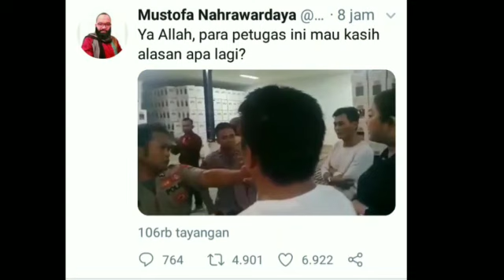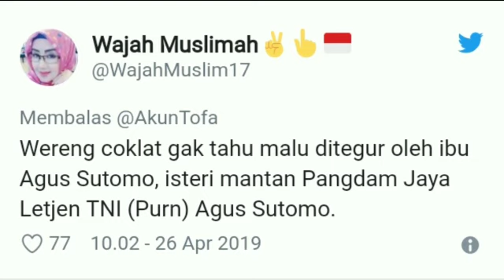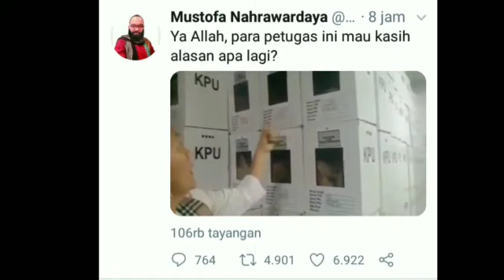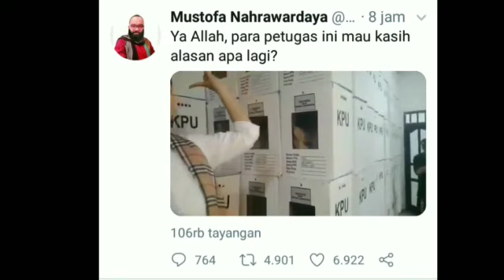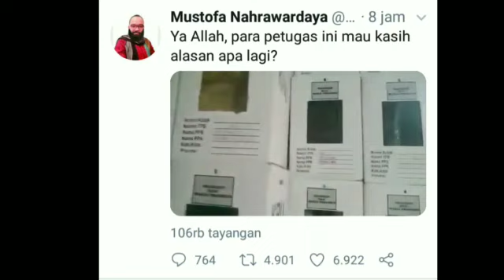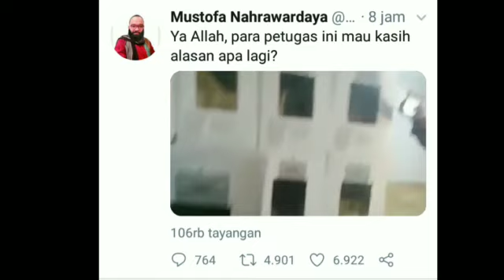SEJUMLAH K0TAK SUAR4 PILPRES DITEMUK4N TID4K DIG3MB0K TID4K DIS3GEL, AP4RAT DIC3RAMAH! EMAK2